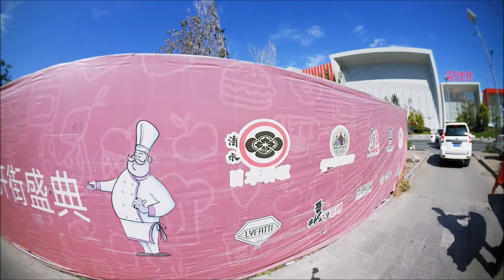Wanda Ski Park 万逹娯雪楽園, 2018 Summer, 9,09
2017,09,09, China Harbin,